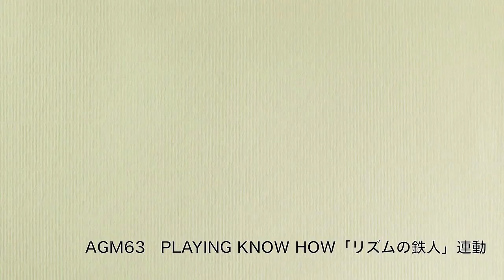AGM63 リズムの鉄人 ジプシー・ジャズEx-10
アコースティック・ギター・マガジン63号のノウハウ企画，
“リズムの鉄人”の誌面連動動画です。
掲載されている譜面と併せて，お楽しみください。

★企画の詳細はこちらからも！

アコースティック・ギター・マガジンHP

リットーミュージック　アコギ・マガジン・ページ